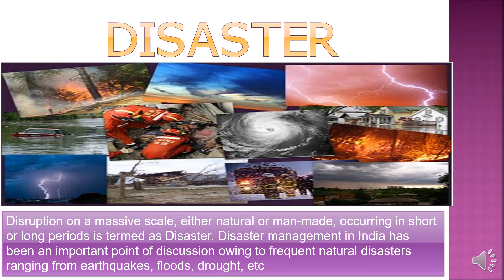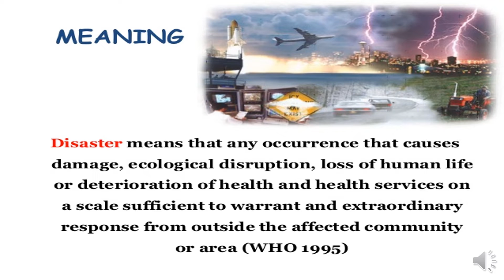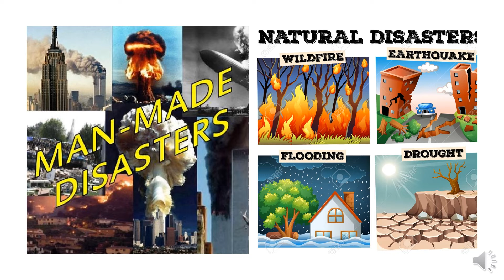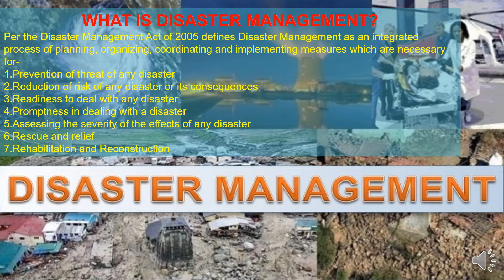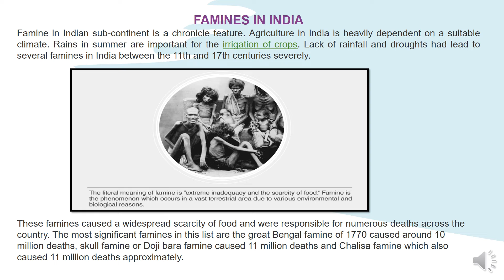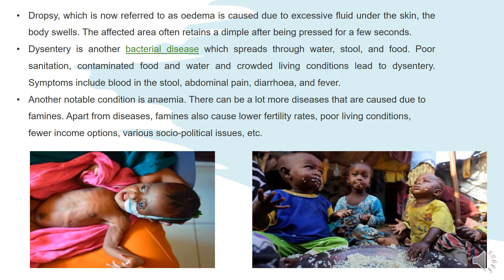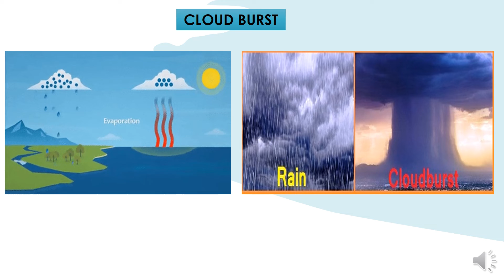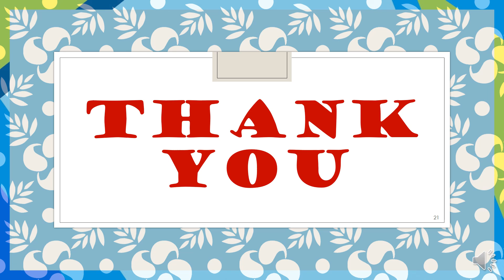Class 7/ SCIENCE/ L 10. Disaster Management part 1/by BMC VTC Teacher MRS. NAVEDA SHAIKH